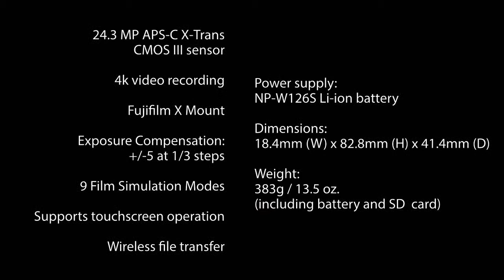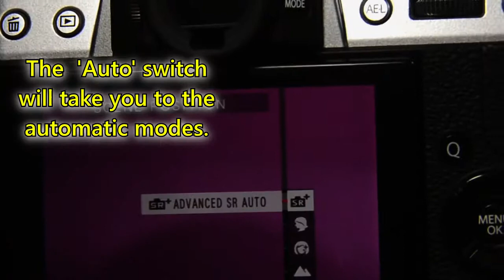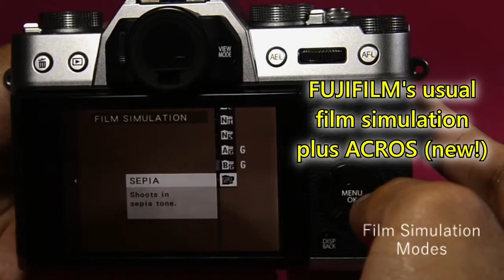FUJIFILM X-T20, New Mirrorless Camera 2017 (2019 RE-EDIT/RE-UPLOAD)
FUJIFILM X-T20
New mirrorless camera March 2017
2019 re-edit/re-upload

This video was uploaded in 2017. However, I re-edited them again with more info and cut it down from 10 minutes to 3 minutes, and adding a different music.

I currently own a FUJIFILM X-T10.
The X-T20 has these upgraded features:

Touch screen LCD
4k video
Battery recharge via USB
24.3 MP X-Trans 3 CMOS APS-C sensor

What I love:
Customizable Quick Menu
Customizable function buttons